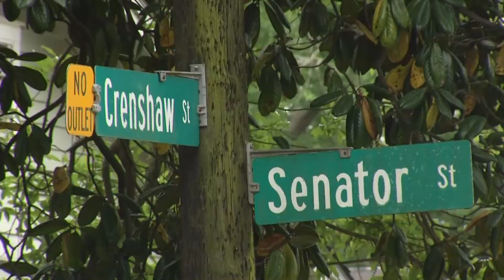NEWS 5 INVESTIGATES: Release of 2018 Mobile crime numbers